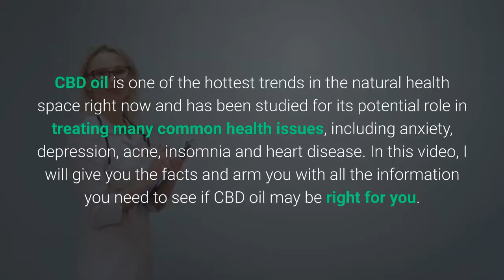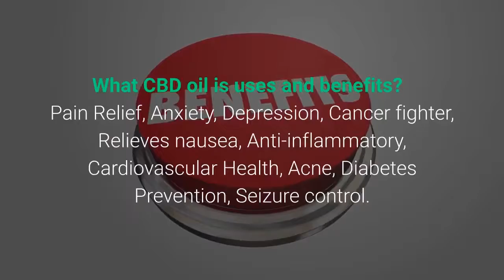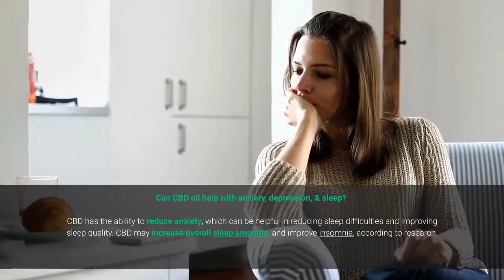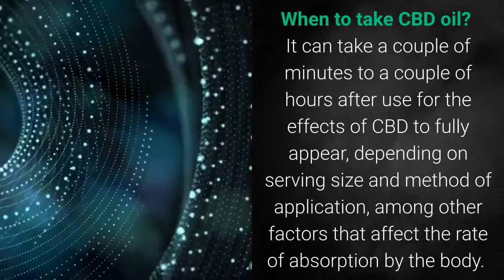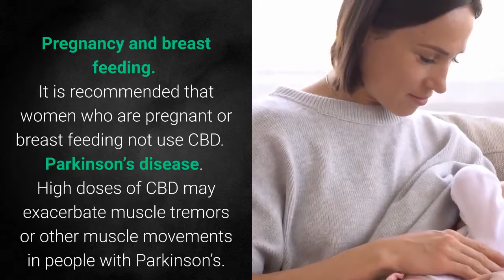CBD Oil Benefits & How CBD Works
Cannabidiol is not only an antioxidant but also a great anti-inflammatory compound. CBD is known to reduce the neutrophil population making it important in managing pain and inflammatory conditions. In addition, studies show that cannabinoids downregulate cytokine and chemokine production, and upregulate T-regulatory cells. Those are the functions that are responsible for suppressing inflammatory responses.

Certain conditions including rheumatoid arthritis, chronic pain, multiple sclerosis, acne etc. have other causative factors but primarily inflammation as the underlying cause of it. CBD with its effective anti-inflammatory properties and ability to interact with neurotransmitter is effective in reducing inflammation and minimizing pain in patients experiencing such conditions.
Neuroprotective Benefits:

CBD’s ability to act on the endocannabinoid system and other neurotransmitters in the brain has made it beneficial in managing neurologic disorders.

* FDA AND LEGAL DISCLOSURE: These statements have not been evaluated by the FDA and are not intended to diagnose, treat, cure or prevent any disease. Most work-place drug screens and tests target delta9-tetrahydrocannabinol (THC) and do not detect the presence of Cannabidiol (CBD) or other legal natural hemp based constituents. Even though the products we promote contain less than .3% THC by dry weight (Federal Legal Limit), studies have shown that ingesting Full Spectrum CBD can cause confirmed positive results when screening urine and blood specimens.